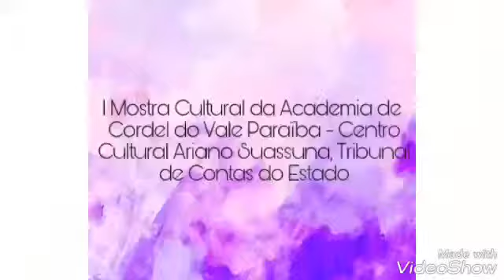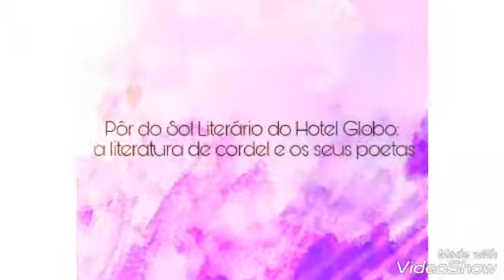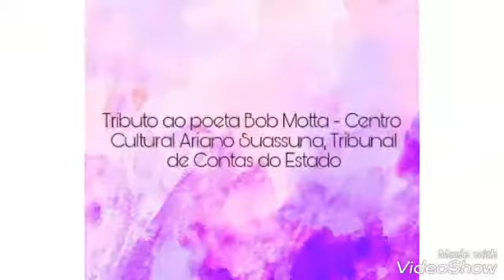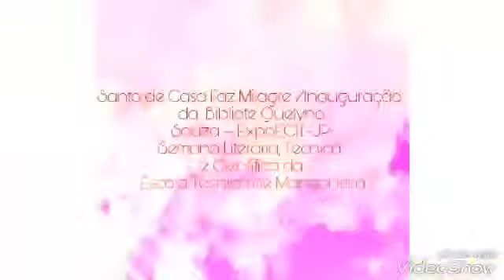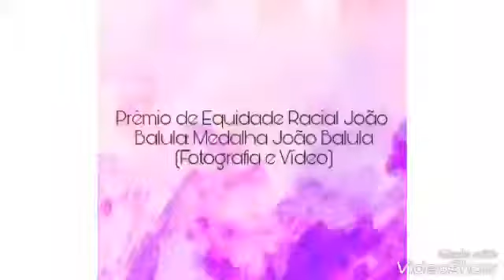GP Artístico PB Sim, Sr@!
2 Anos: Uma trajetória de Sucesso Artístico Cultural.